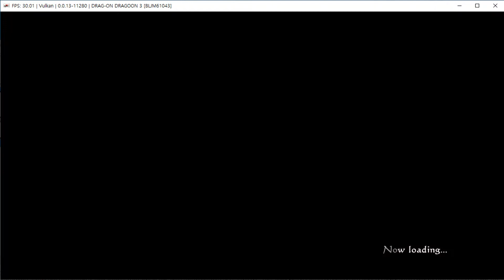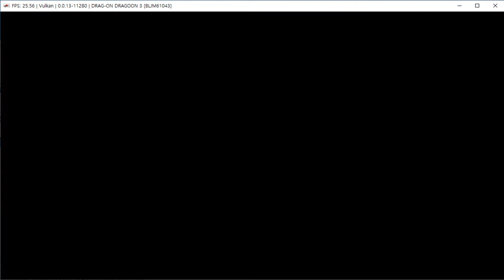rpcss3 드래그 온 드라군 DRAG ON DRAGOON3 10